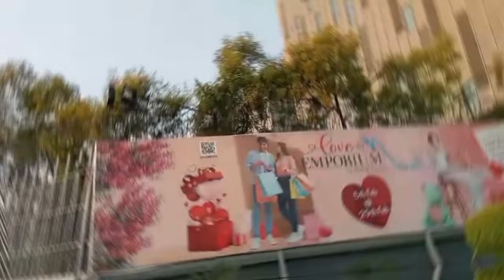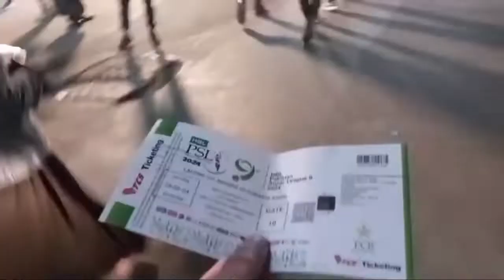PSL 9 Lahore Qalandar VS Karachi Kings Vlog#2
Let's change ourselves.
And know about the thoughts of other people about us and ours thoughts  about them.
Here you get beautiful reminders and thoughts as well.🙂
It's our official CHANNEL.
Jazak'ALLAH💖